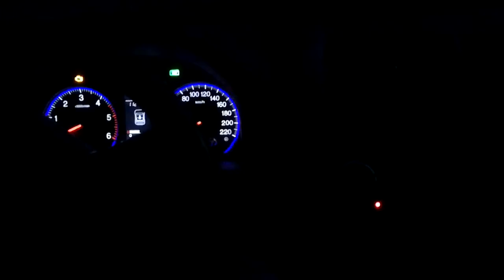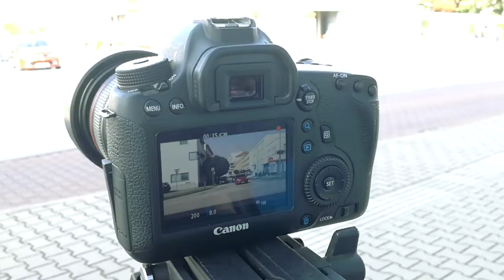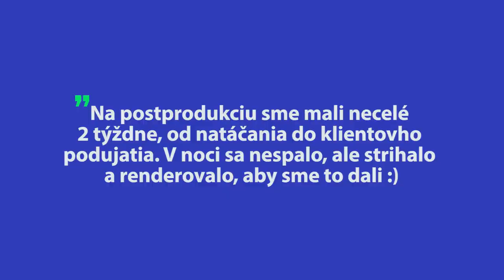M LOG 01: MY NITRIANSKE NOVINY (making of)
Pozrite sa, čo všetko stojí za vytvorením videa pre MY Nitrianske noviny. Nasadenie, humor aj stres a nervozita, prebdené noci, pizza, energy drinky a hlavne vytrvalosť a profesionalita.
// Vytvorila: M KREO reklamná agentúra zo Žiliny
// Natáčané na: Huawei P9, GoPro, zábery z dronu na Nitru: DJI Phantom 3 Professional
// Autor: Miroslav Janura